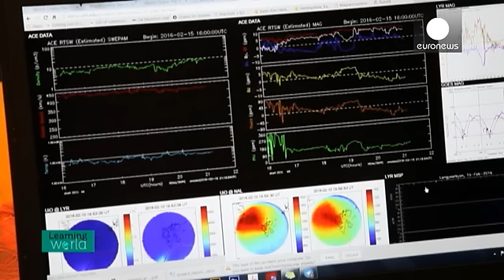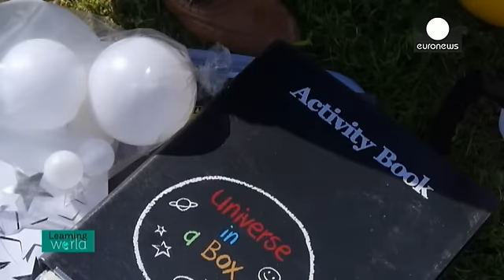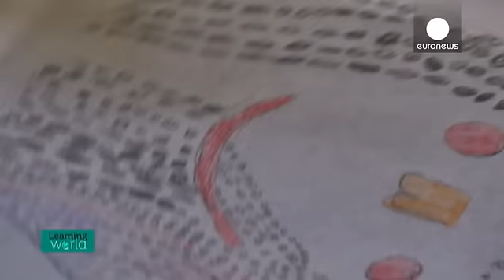Los misterios del universo se revelan a los más jóvenes - learning world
*Del Sistema Solar a las auroras boreales. El estudio de la astronomía puede ser fascinante, pero abstracto. En esta edición vamos a explorar dos proyectos en Noruega y África del Sur que demuestran a los estudiantes que el cielo no es el límite.*

*Noruega: tras la pista de las auroras boreales*

El espacio, las estrellas, las galaxias. Las maravillas del universo pueden ser cautivadoras y su estudio nos ayuda a resolver sus misterios. En esta edición nos concentramos en algunos proyectos que o…